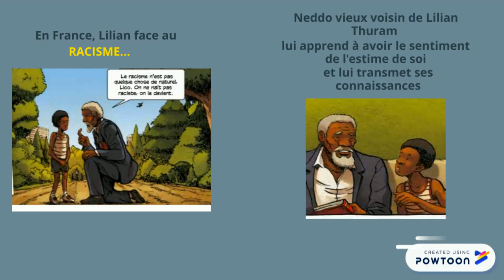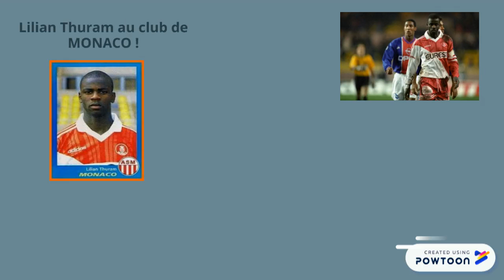LILIAN THURAM -NOTRE HISTOIRE -AMIR AIDIBE